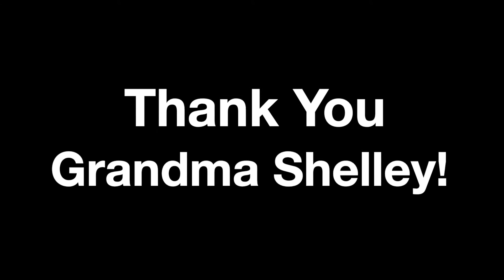Ages 2 and Up | Australia!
Grandma Shelley takes you to Australia and introduces you to the animals she saw there!